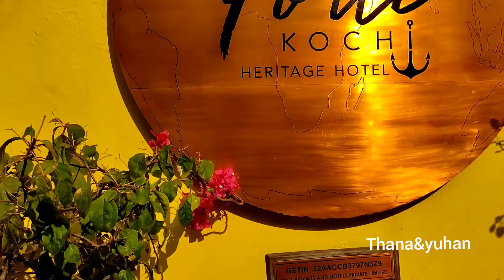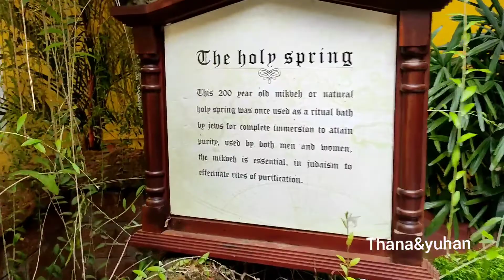A COLOURFUL DAY AT FORTE KOCHI HERITAGE HOTEL/LUXURIOUS HOTEL KOCHI/THANA&YUHAN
A colourful day at Fortekochi heritage hotel